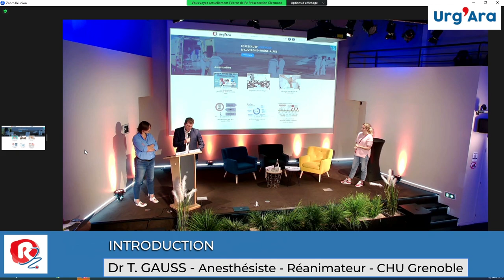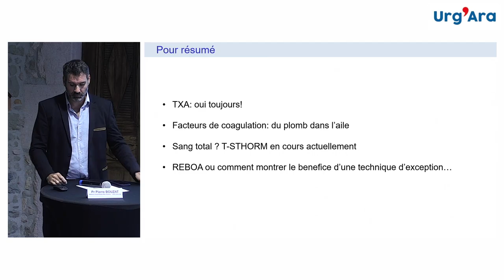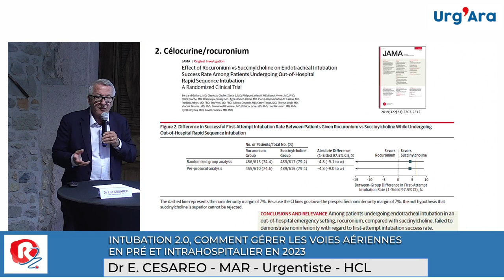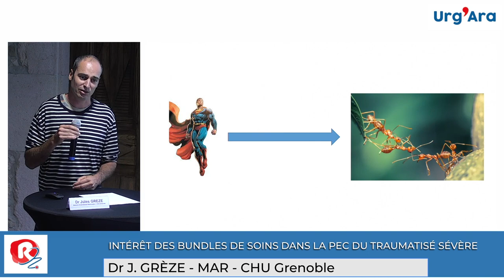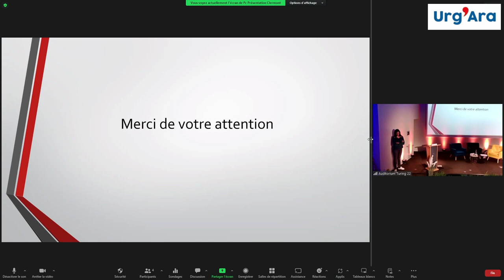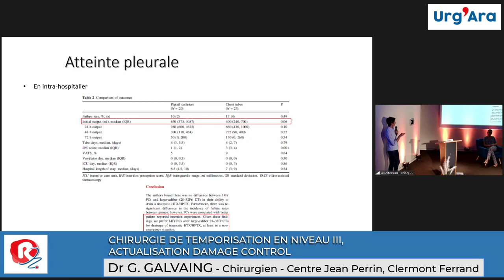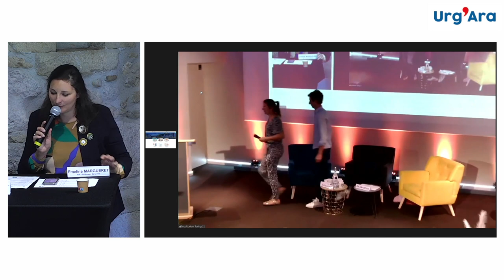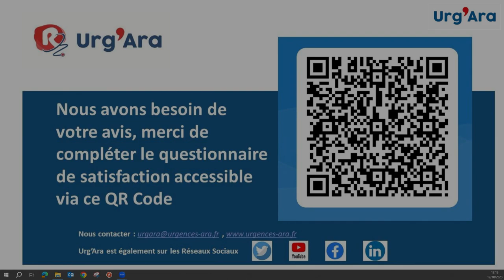Journée de la filière Trauma'Ara (matin)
Introduction - Dr L Jainsky & Dr T Gauss
- Actualités en traumatologie sévère (revue littérature) - Pr P Bouzat
- Traumasystem en Auvergne-Rhône-Alpes - Dr L Jainsky & Dr T Gauss
- Intubation 2.0, comment gérer les voies aériennes en pré et intrahospitalier en 2023 - Dr E Cesareo
- Intérêt des bundles de soins dans la PEC du traumatisé sévère (expérience arc Alpin) - Dr J Grèze
- Comment gérer un patient grade A imprévu en niveau III? - Dr J Lahouel-Mialon
- Chirurgie de temporisation en niveau III, actualisation damage control - Dr E Girard
- Initiatives pour améliorer le travail collectif
- Préparation et pré-briefing en SAUV ou au déchocage - E Margueret
- Comment mettre en place et conduire un débriefing pour une situation critique? - C Mauguin